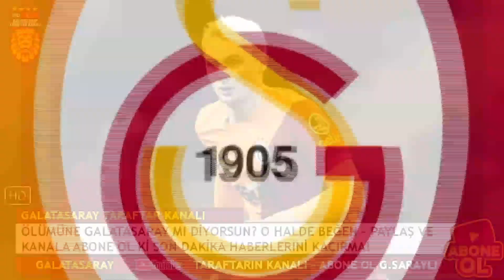GALATASARAY'DA NELSSON TRANSFERİ RESMEN AÇIKLANDI! FENERBAHÇE ŞOKTA..